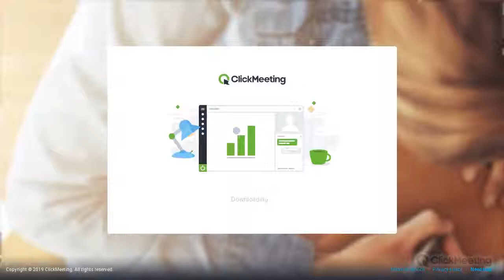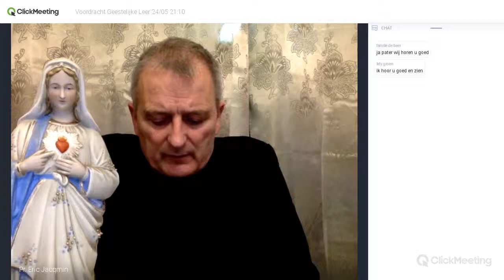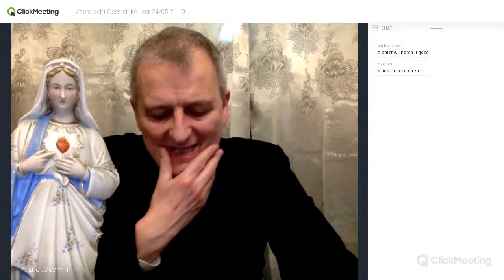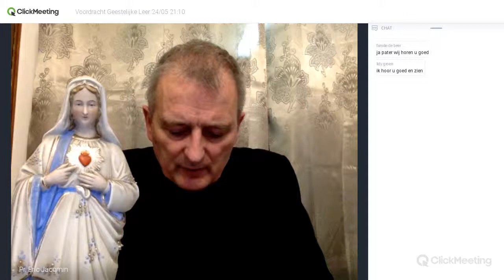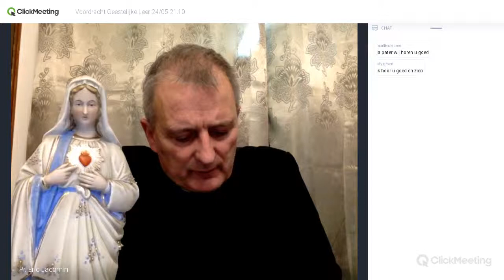017 Genade - uitleg van de definitie p.79 - Bidden met volharding p.436 (Tanquerey)